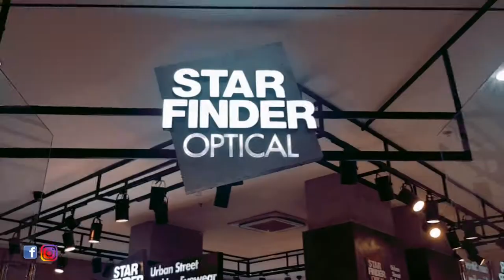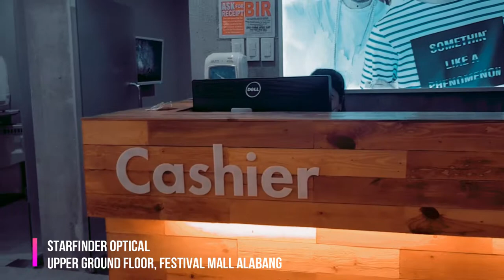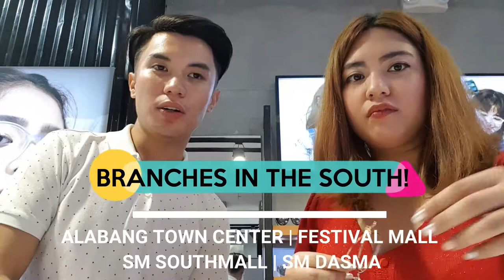VLOG # 13 | Specs Shopping at Starfinder Optical!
WHAT'S UP!! I'M BACK TO VLOGGING!

Know where to find good specs in the South? WATCH MY VLOG! 📷
Nag-shopping ako ng new glasses sa Starfinder Optical - Festival Mall! 👓

Visit Starfinder Optical at Festival Mall!♥

Youtube.com/TheIntrovertSouthie